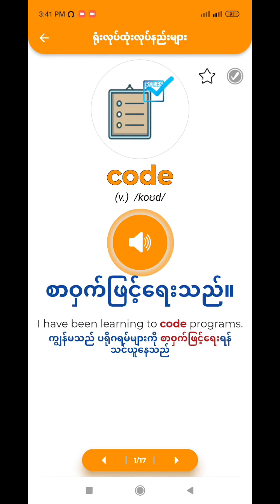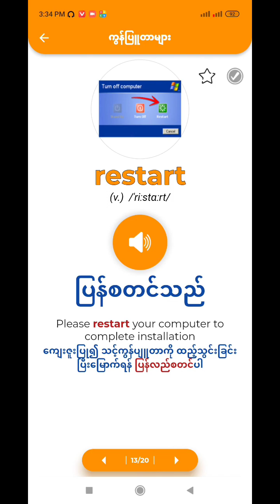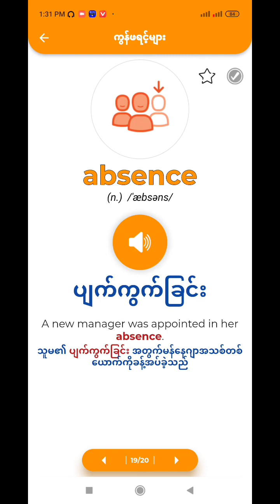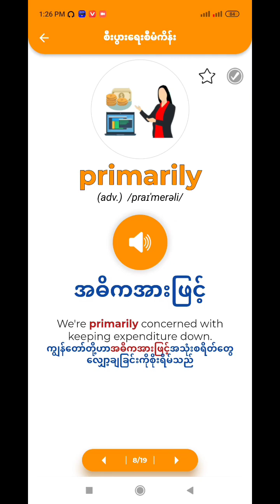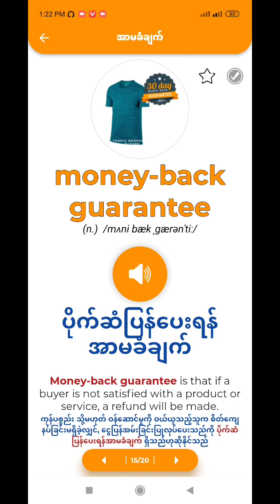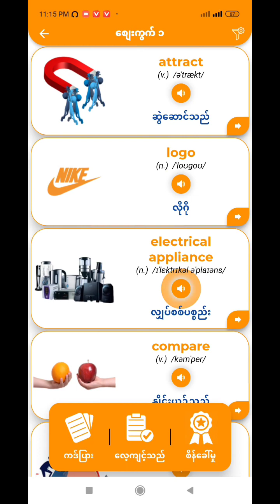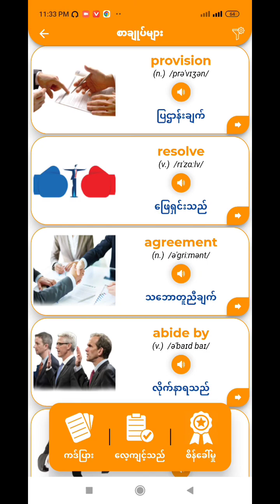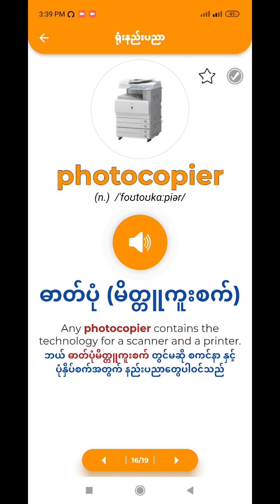English Myanmar vacabulary ( 1 )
learn English Myanmar vacabulary